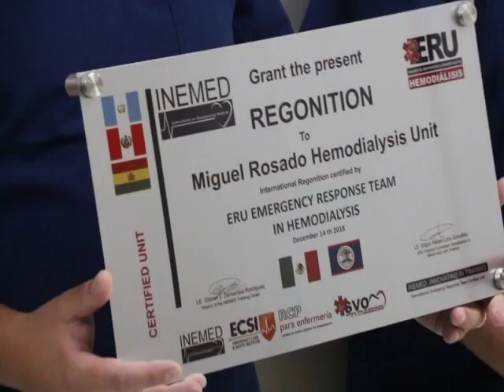A Big Day for Dialysis Treatment in Belize Ingrid Gomez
Today marks the culmination of that process.  For Gomez, it is a momentous occasion because the unit that they have put together at BHPL is being internationally recognized.